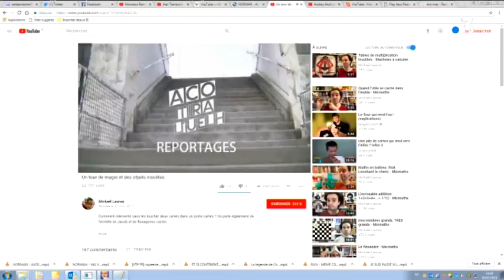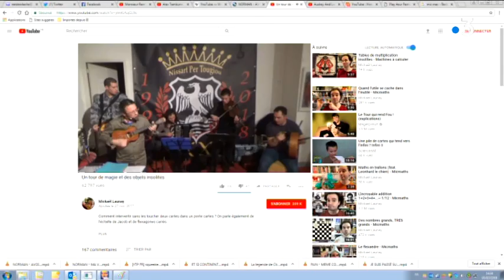A la découverte de "Cultura Viva televisioun"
On va allumer la chaîne YouTube "Cultura Viva televisioun"... Elle propose des vidéos en nissart et veut montrer que le niçois, ce n'est pas que du folklore.
Intervenants : David Assas-Silveri Cultura Viva Televisioun, Eve Fumaroli Cultura Viva Televisioun, Patrice Arnaudo Professeur d'occitan.